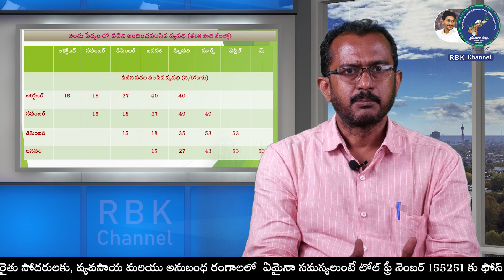టమోటా సాగులో యాజమాన్య పద్ధతులు పార్ట్ -1 ll డాII యం. రవీంద్ర బాబు, సీనియర్ శాస్త్రవేత్త,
టమోటా సాగులో యాజమాన్య పద్ధతులు పార్ట్ -1 ll డాII యం. రవీంద్ర బాబు, సీనియర్ శాస్త్రవేత్త, ఉద్యాన పరిశోధనా స్థానం, వెంకటరామన్న గూడెం